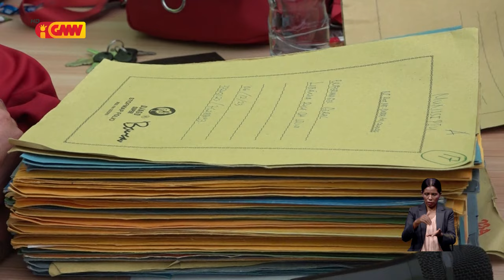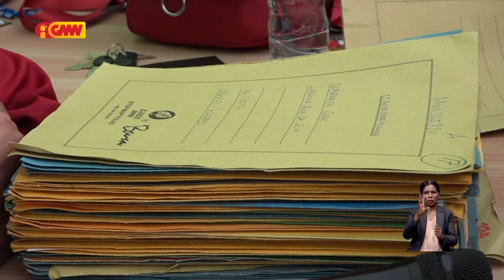Komisaun rekrutamentu sei verifika hikas médiku ne’ebé liu vaga maibé la tuir kritériu